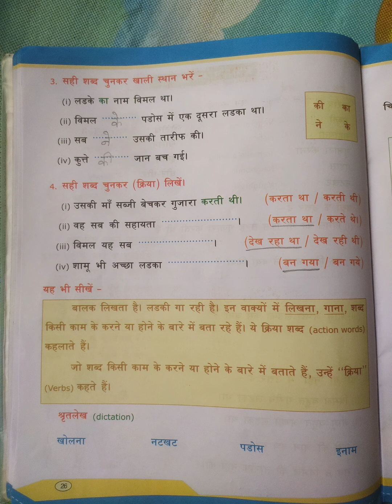class 5th विमल और शामू Exercise Sham और शामू आभ्यस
विमल और शामू Exercise#class

your Quirees

विमल और शामू Question Answers
विमल और शामू Exercises
class 4